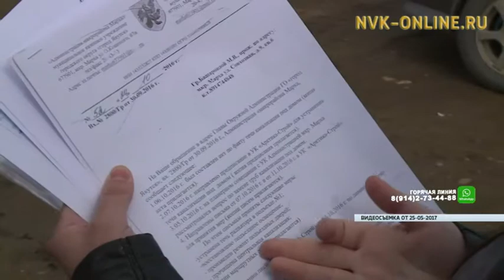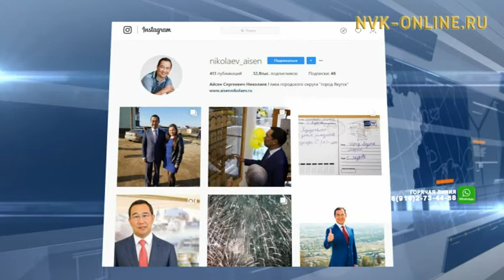Жителям Мархи удалось привлечь внимание к проблемам микрорайона. Исправлено все и даже больше